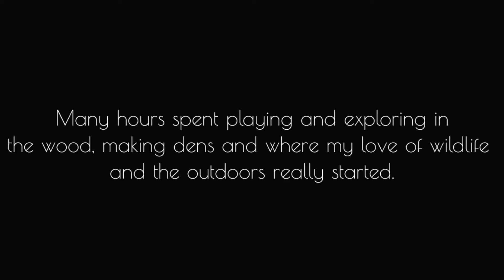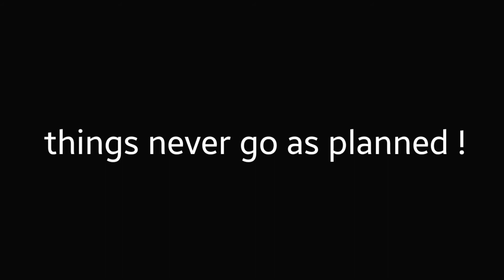An afternoon at Spring Wood , Whalley. My two boys & laughs !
An afternoon out with Nathan & Brandon walking throughout Spring Wood, Whalley.

Great memories for me, as I used to play and explore way back when I was just a wee lad !

Laughs, coffee, pot noodles all round. what more do you need ?

Filmed using Lumix G80 & SamsungS9
Edited in Snapseed & Kinemaster Pro.